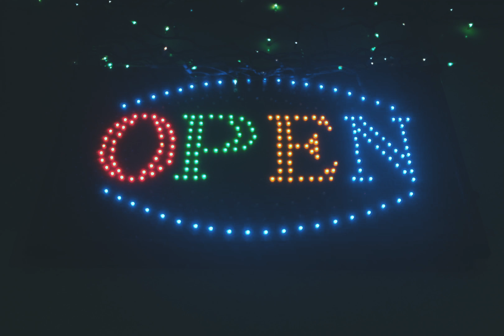Binaural Moments: Sept 2018 - 3D Audio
Binaural Moments. Listen with headphones. iPhone 6s and Sennheiser Ambeo Smart Headset.